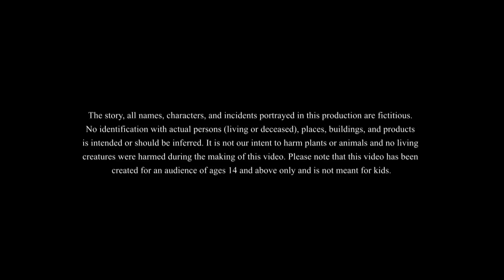जादुई गोलि | hindi kahani | moralstory | Comedy Story | cartoon story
जादुई गोलि |hindi kahani | moralstory | Comedy Story | cartoon story | Comedy story